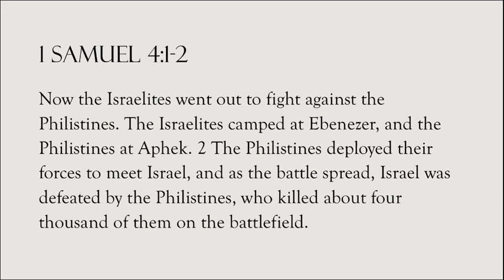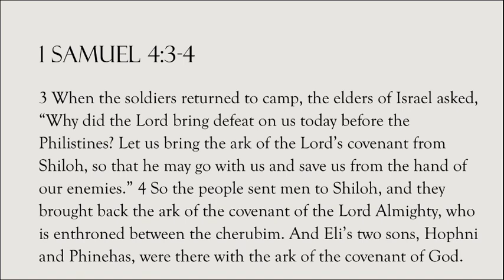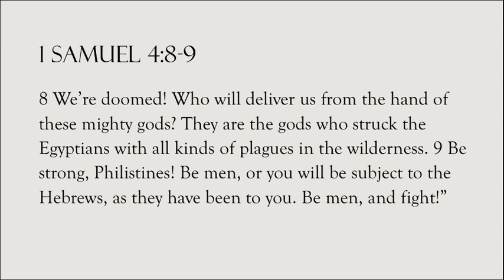Battlefield Basics | Pastor Joel Snipes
1 Samuel 4:1-11
We want to connect with you!

To partner with Rivers of Love you can contribute at